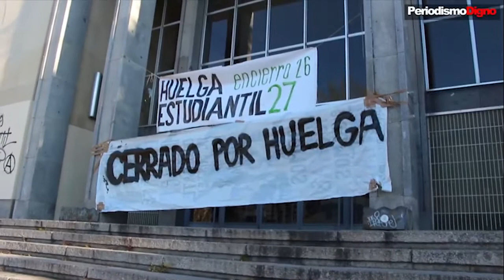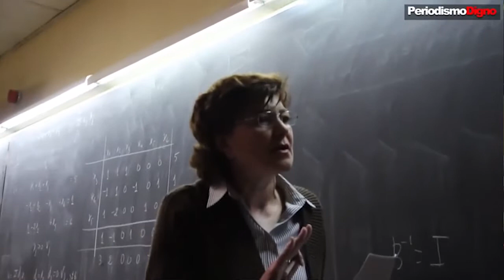Represión en las aulas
Entrevista a Gonzalo Helmer (Presidente de la delegación central de alumnos de la Universidad Completense) que nos cuenta las movilizaciones en la universidad, la represión policial en el campus y las próximas elecciones de la UCM.